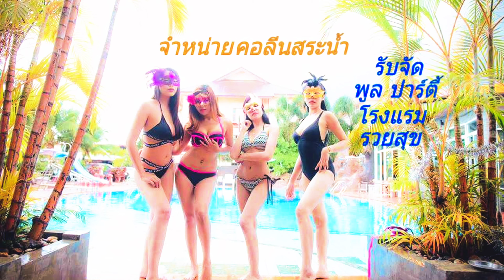October 26, 2024